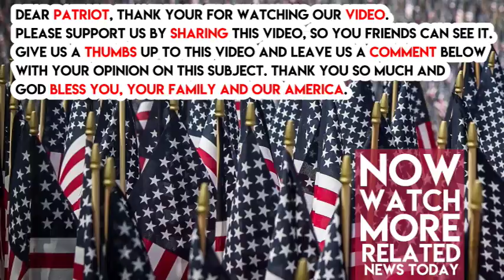Seconds Ago Steve Scalise Returned To House, Then Immediately Did Something INCREDIBLE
Republican Representative Steve Scalise, the House Majority Whip, and his aides were shot during a baseball practice in June. Steve Scalise was shot in the hip and then tried to drag himself off the field.

The media didn’t talk about the fact that James T. Hodgkinson was a Bernie supporter. It was a sad day in American politics, but now those sad days have turned happy. Take a look at Steve Scalise Now.

This Thursday, House Majority Whip returned to the House of Representatives for the first time after his assassination attempt. Scalise entered the chamber on crutches. This was a truly amazing moment.

    “I’m an example that miracles happen,” shouted Scalise.

Share this to welcome Steve Scalise back to the Capitol Hill and back to help out our President!

We need everyone back. We need to get this country back on the right track. We need to make this country great again. Amen.

It’s sad that he was the victim of leftist violence and none of the chicken heads in the media talked about it.